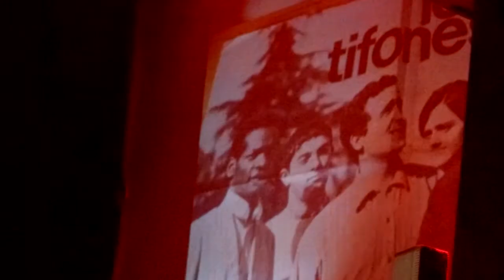PHIL TRIM Y LOS POP-TOPS 2016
Presentación Asociación Pioneros Madrileños del Pop.
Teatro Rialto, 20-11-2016